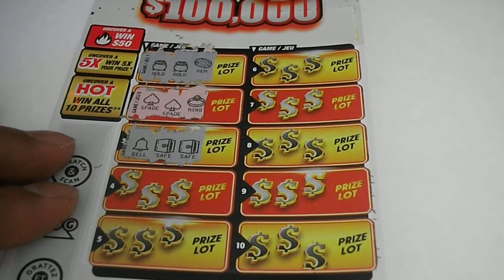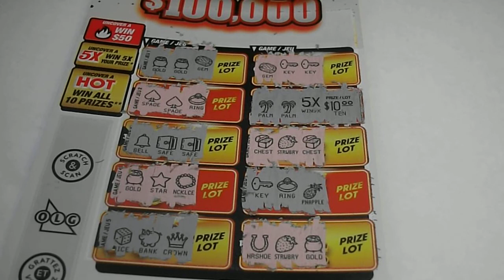2017-03-23 OLG #2025 $5 Sizzling 5s #001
1.  99.7% of the prizes are for $50 or less.
2.  Expect 58% back from these $50 or less prizes.
3. Highlight prizes are the $50 prize with 1 in 150 odds and the $25 prize with 1 in 21.5 odds.
4.  The "HOT" win all symbol has 1 in 2,800 odds, 1/10th of Emerald 7s win 7 games odds.